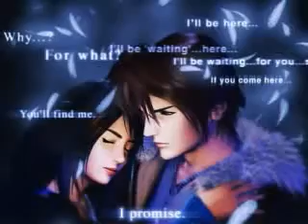Final Fantasy VIII-Find Your Way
Final Fantasy VIII Music-Find Your Way